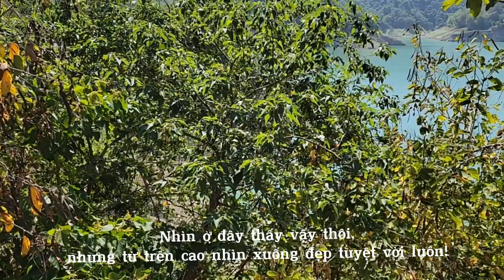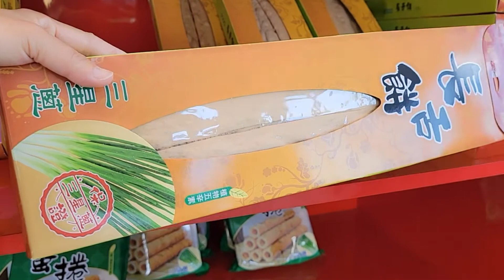CÙNG CHỒNG VÀ CON CÁI , ĐI ĐÀI NAM ĐÀI LOAN NGẮM CẢNH ĐẸP VÀ THƯỞNG THỨC BUFFET SÁNG THẬT TUYỆT!!!